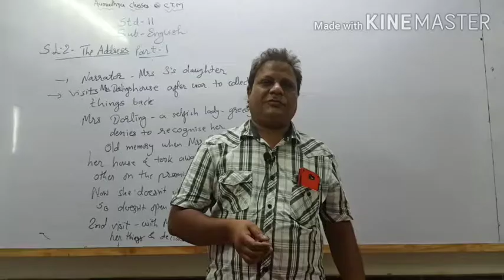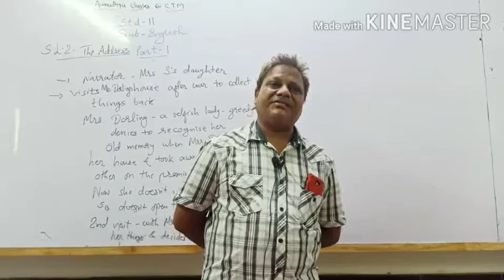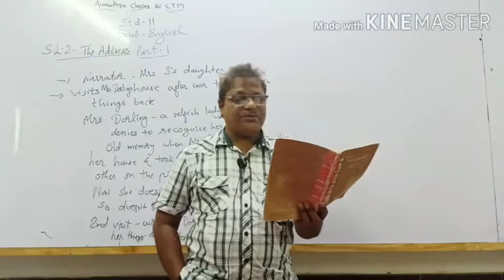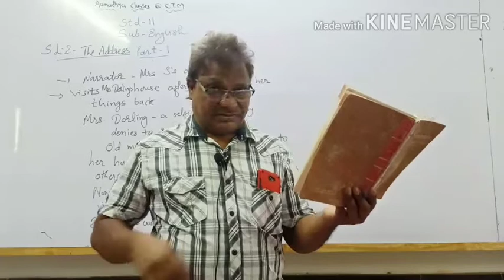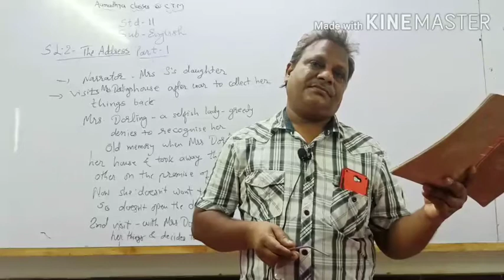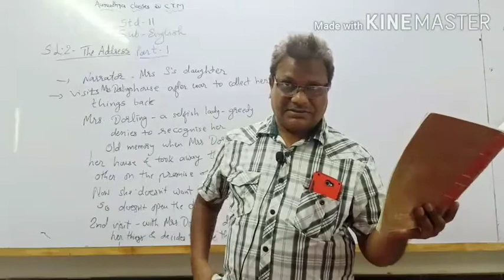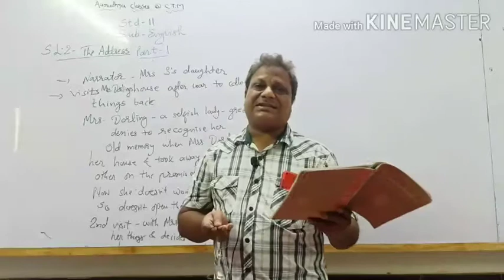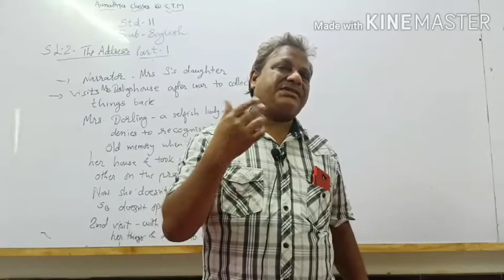STD 11th CE ENG || Sup. Chap 2 Part 1 || By Rashmin Sir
Course offerd
-BOARD
-GUJCET
-JEE mains
-JEE advance
-NEET
AND 10th
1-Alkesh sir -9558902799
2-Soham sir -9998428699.